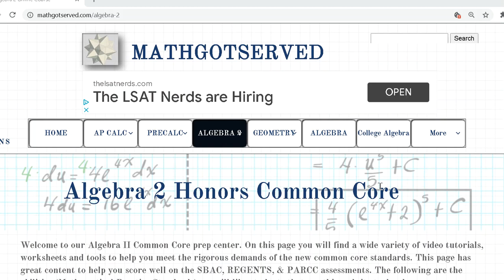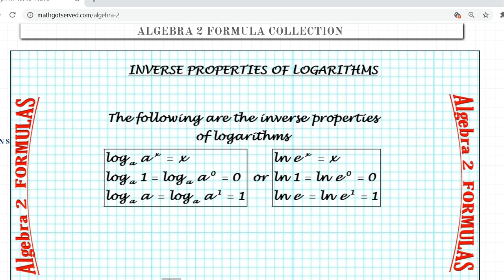13.3b Algebra 2 Vtext Rewriting change exponents exponetial logs logarithms mathgotserved kuta teach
Algebra
Foundations

To expand logarithms, you can use the following rules:

1. Product rule: The product rule of logarithms states that log base b of (x * y) is equal to the sum of log base b of x and log base b of y. Therefore, to expand a logarithm of a product, you can split it into the sum of logarithms of each factor. For example:

    log base 2 of (x * y) = log base 2 of x + log base 2 of y

2. Quotient rule: The quotient rule of logarithms states that log base b of (x / y) is equal to the difference of log base b of x and log base b of y. Therefore, to expand a logarithm of a quotient, you can split it into the difference of logarithms of the numerator and denominator. For example:

3. Power rule: The power rule of logarithms states that log base b of (x^y) is equal to y times log base b of x. Therefore, to expand a logarithm of a power, you can multiply the exponent by the logarithm of the base. For example:

    log base 2 of (x^3) = 3 * log base 2 of x

4. Change of base formula: The change of base formula allows you to change the base of a logarithm. It states that log base b of x can be expressed as log base a of x divided by log base a of b. Therefore, to expand a logarithm with a different base, you can use the change of base formula to express it in terms of a logarithm with a known base. For example:

    log base 2 of x = log base 10 of x / log base 10 of 2

It's important to remember that when expanding logarithms, you may need to simplify or combine terms afterwards to get the expression into a more useful or simplified form.